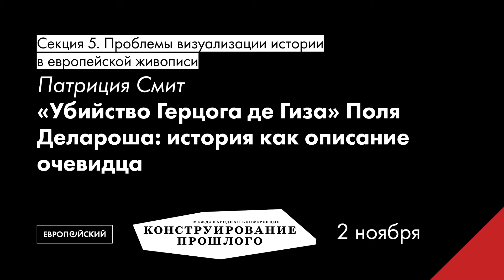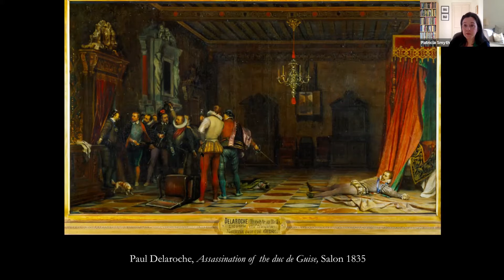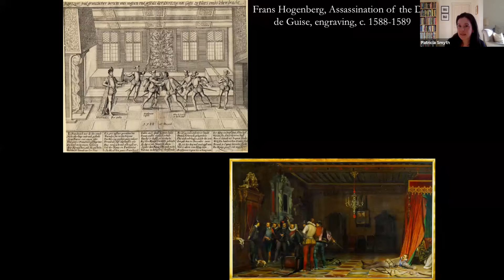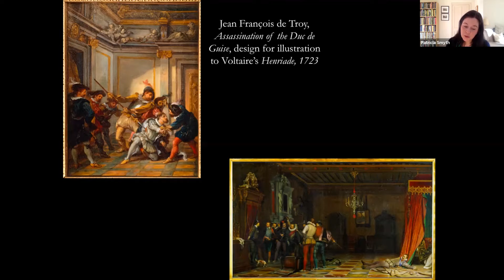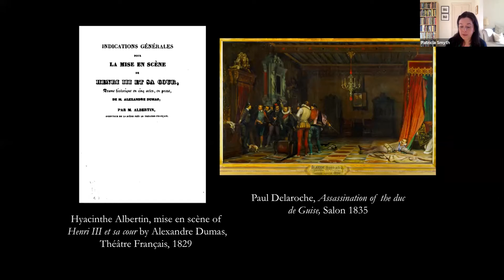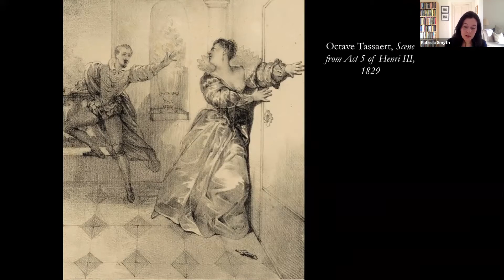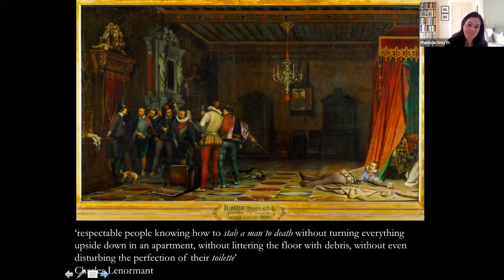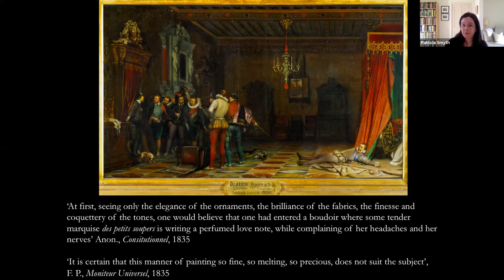Патриция Смит. «Убийство Герцога де Гиза»Поля Делароша: история как описание очевидца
Патриция Смит
Уорикский университет, Ковентри

«Убийство Герцога де Гиза» Поля Делароша: история как описание очевидца

Доклад на английском языке.